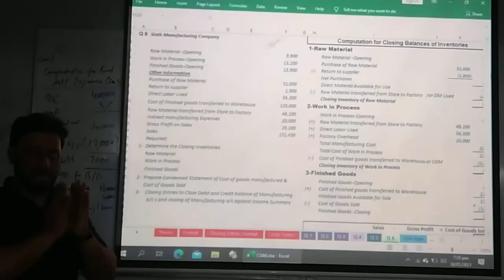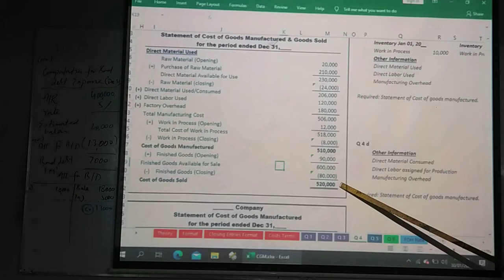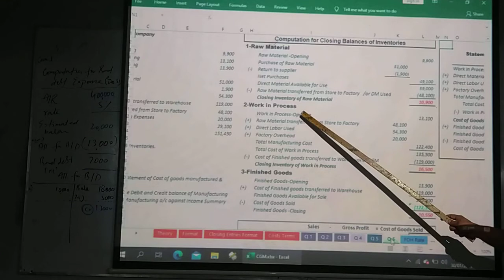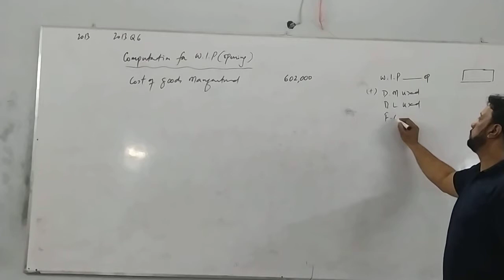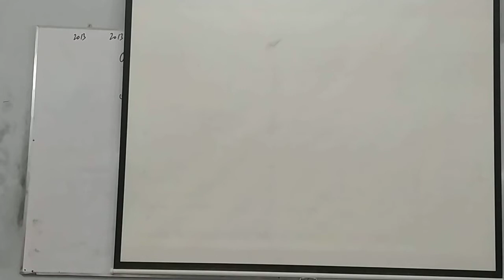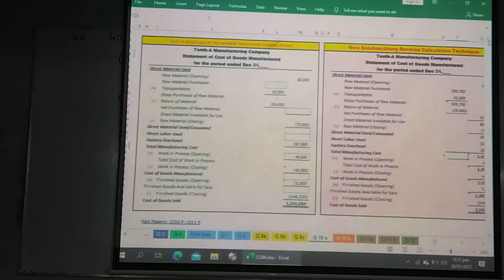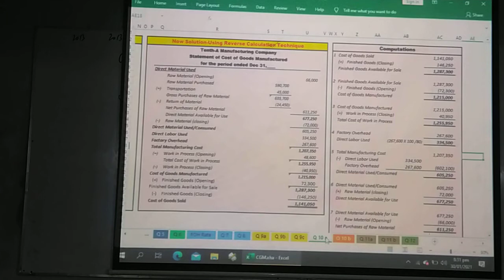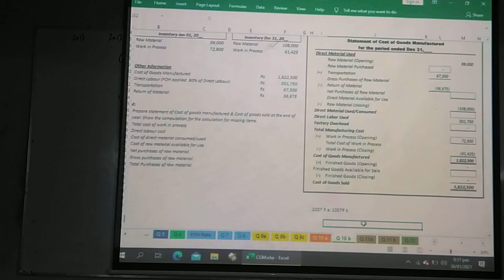B.Com-II C.G.M part 3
How to find missing closing inventories.
Determination of Missing Figures